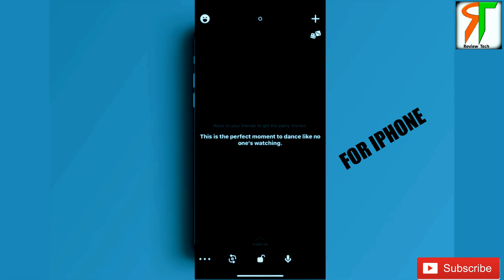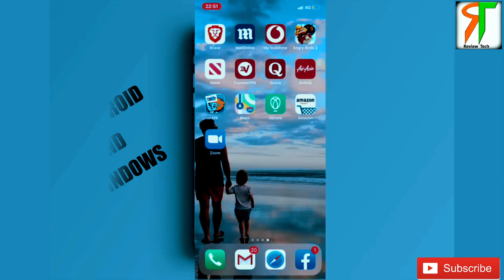How to Delete Account on Houseparty | How to Delete Houseparty Account on Android Iphone Windows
In this video I will show to the exact steps that you should take to delete house party apps from your mobile ( Iphone and Android )

houseparty app
delete houseparty account
how to delete houseparty account
how to use houseparty app
how to delete houseparty account android
how to delete your houseparty account
houseparty app hack
how to delete your account on houseparty
how to delete houseparty account on android
how does houseparty work